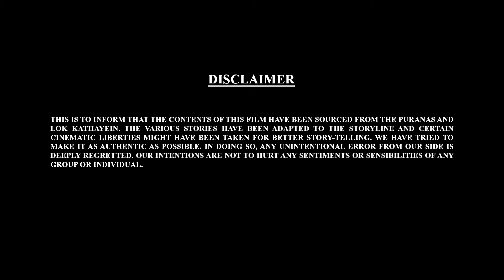பால் கணேஷ் கி கஹானி எபி-153 ஐப் பாருங்கள் | Namma Padangal